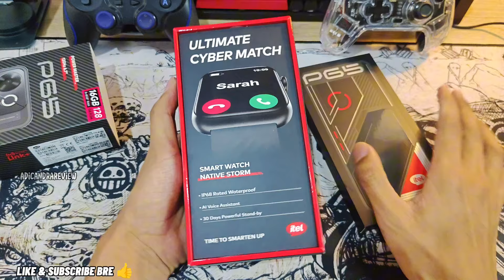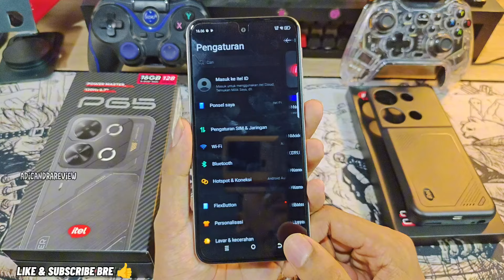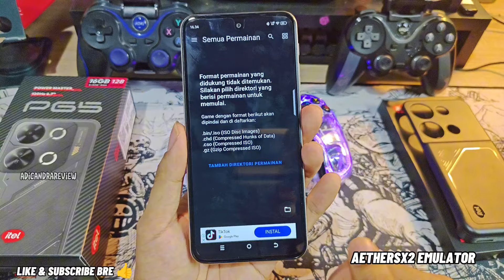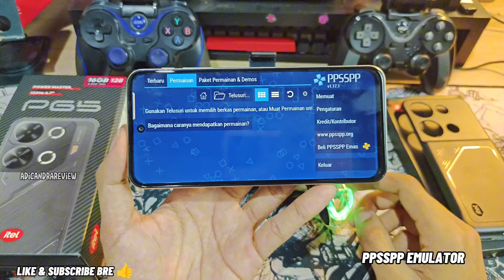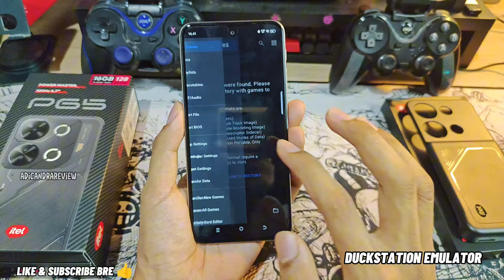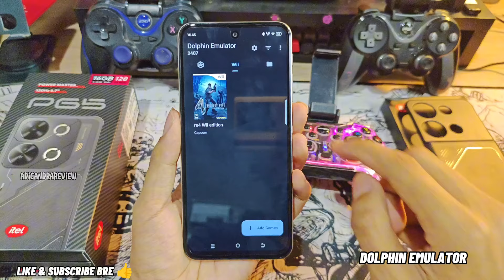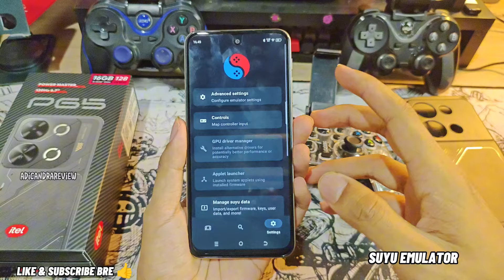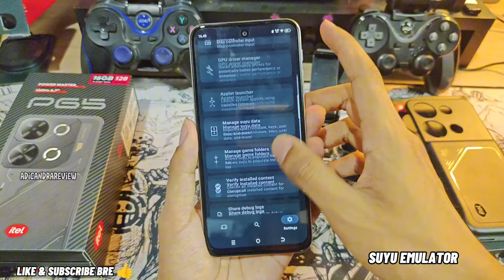CUMA 1,6 JUTA..!! UNBOXING & Tes Main Game Emulator Di ITEL P65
Bagi Kalian Yang Ingin Support Channel Ini Dan Siapa Tau Ada Ada Sultan Yang Ingin Bebagi 😁. Bisa donasi Seikhlasnya Di sini=

Top Up Game Murah, Aman, Terpercaya kesini aja..

💎GAMEPAD NYK
- NYK Nemesis Prime GP600

Gimana?? apakah kalian Masih Tertarik Untuk Beli Hp Itel P65 ini bre??
Kalo menurutku hp ini mantap 👍

🔥 Cooler/Pendingin Tablet Beli Disini..

🔥 BELI XIAOMI PAD 6 TERMURAH & AMAN DISINI..

🔥 Beli Gamepad x3 nya disini aja bre..

🔥 Beli gamepad x3 nya disini ya..

🔥 Paket Lengkapnya Konverter + keyboard mouse beli disini aja..

🔥 Beli keyboard + mouse bluetooth disini aja..

Sebelumnya Saya Ucapkan Terima Kasih Sebanyak Banyaknya Untuk Kalian Semua Yang Sudah Berdonasi. 😊
Jika Ada Yang Perlu Di Pertanyakan Silahkan Follow TIKTOK Saya

"Bahan untuk membuat video:

📱My Device:
- IQOO 11
- Ram 16GB
-Internal 256GB

"Aplikasi pengeditan:
-pengedit video : Capcut
-perkam layar : Bawaan Hp
-gambar thumbnile: Canva